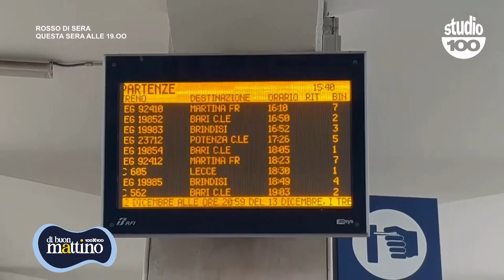Di Buon Mattino, puntata intera del 10 dicembre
Nella puntata di oggi:
- Il servizio di Valentina Castellaneta - "Stazione di Taranto. Al via i lavori di riqualificazione"
- Ieri i 30 anni della sede distaccata tarantina della Corte d'Appello di Lecce
- Dissalatore sul fiume Tara, il no di Legambiente Taranto
- Tiziana Grassi Battafarano, ideatrice di “Taranto Solidale 2025”
- Sold out ed emozioni per Colapesce e Dimartino con l'Orchestra della Magna Grecia